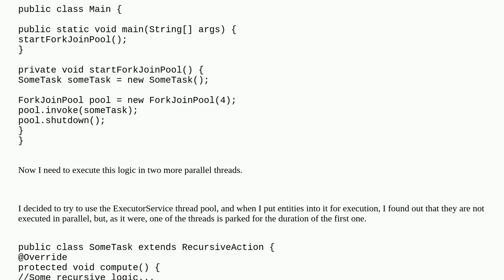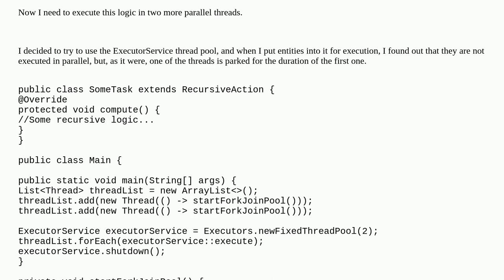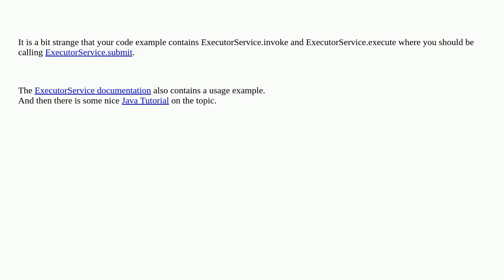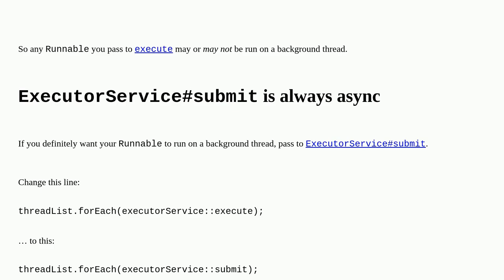ExecutorService does not run tasks in parallel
A special thanks goes out to the community

  forkjoinpool java